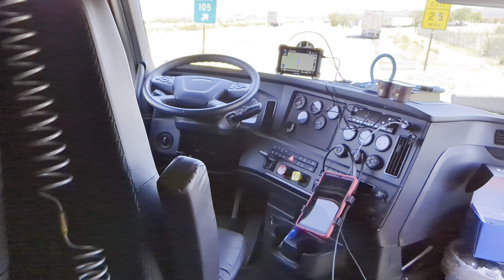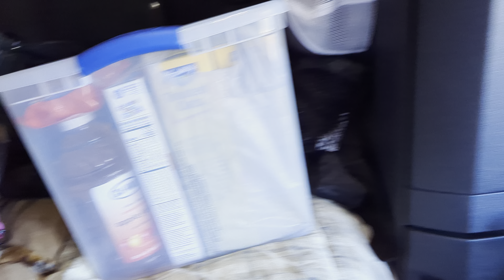living and cooking in a Big rig.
Over-The-Road trucking
Traveling the United States with my dog mamas
Making money